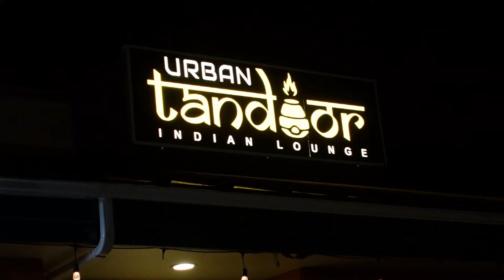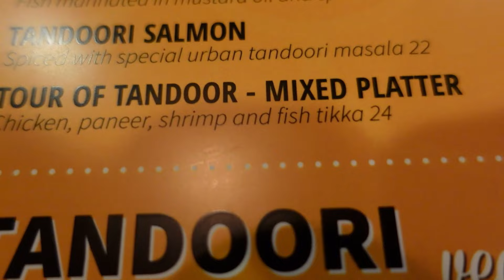Trying INDIAN food for the first time!!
Food test at local Indian restaurant.